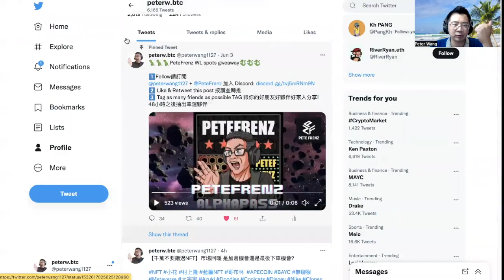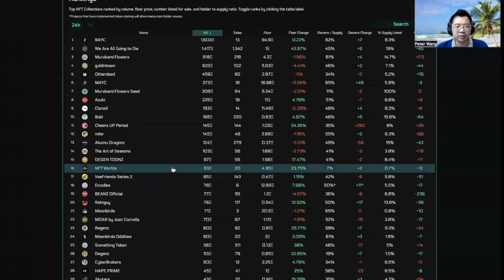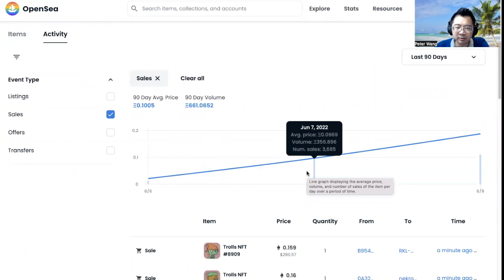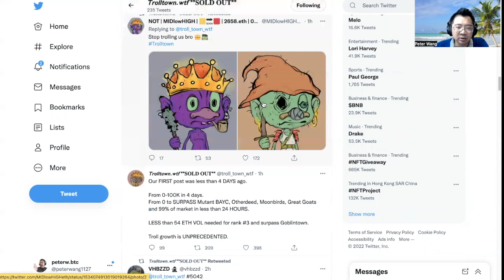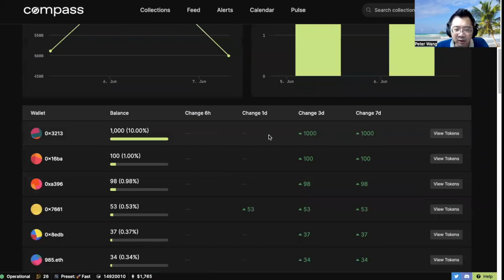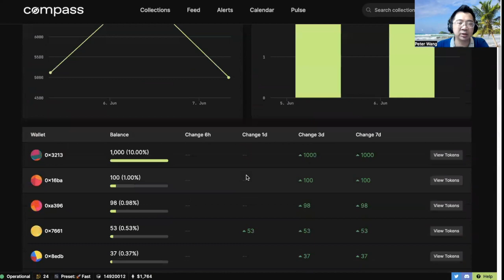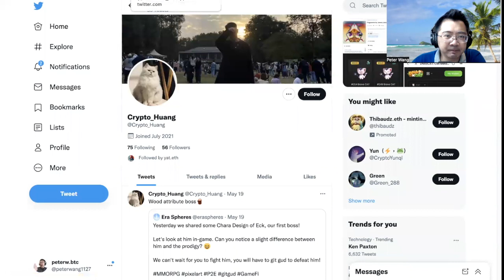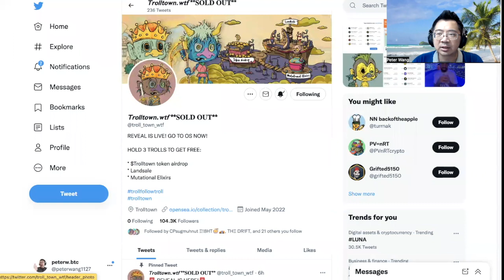【免費NFT】Trolltown 又有地 又空投幣 還有變種!?